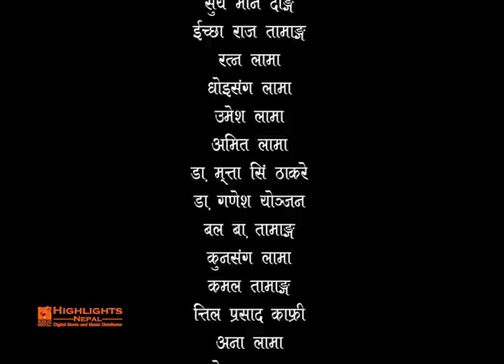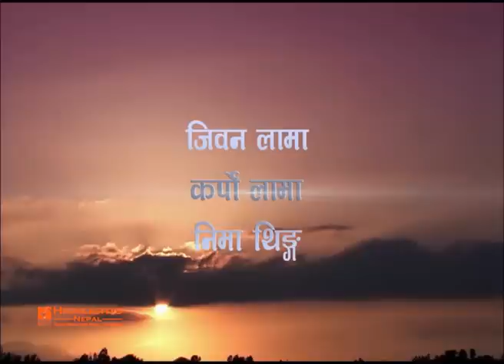GAANBA | Tamang Movie Ft. Roshani Blon, Shree Lama | New Nepali Tamang Movie | Shree Music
Shree Music Presents!
Supper-hit Tamang Movie GAANBA

Cast: Shree Lama, Roshani Blon, Amir Dong
Producer: Hyang Lal Tamang
Provided By Shree Music
Director: Janak Gurung